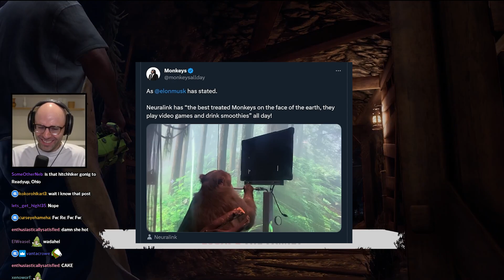Northernlion on the Neuralink monkey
mmm smoothie so good